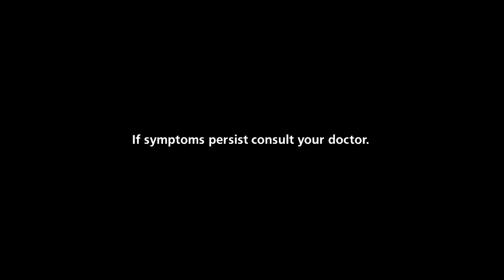White Flower New Radio Commercial Jingle with Moira dela Torre (2023) (Revise Panel Demo)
This is the Radio Ad Demo Version of White Flower

Sung by Moira dela Torre

White Flower: Heritage Brand Loved by Filipinos

Available at all leading drugstores nationwide

Menthol Crystals, Methyl Salicylate, Eucalyptus Oil is the generic name of White Flower

ThouShallNotSteal (Exodus 20:15)
HuwagMagnakaw (Exodus 20:15)